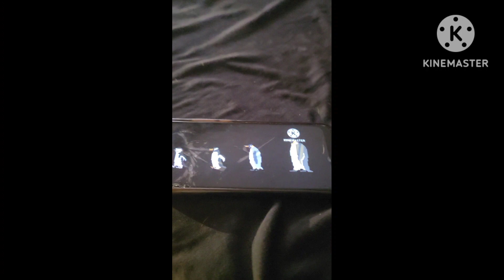e sheep and goats and I have a great xd emojiex 😶‍🌫️😮‍💨😵‍💫🥲🥸